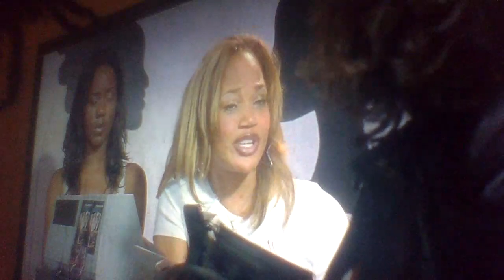bag n up white skin who wants to chill with brown skin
im your best friend